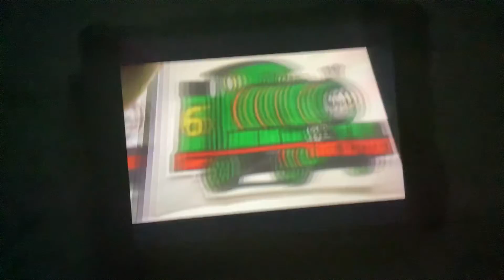For rozzie’s show Thomas and the magic railroad the rewrite